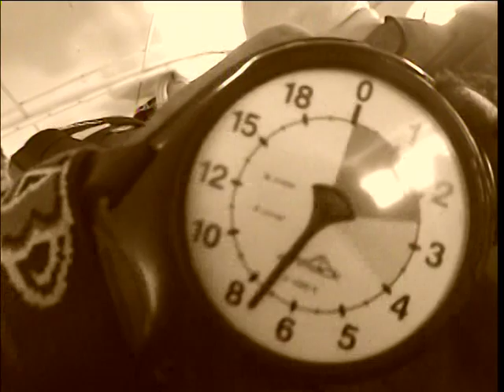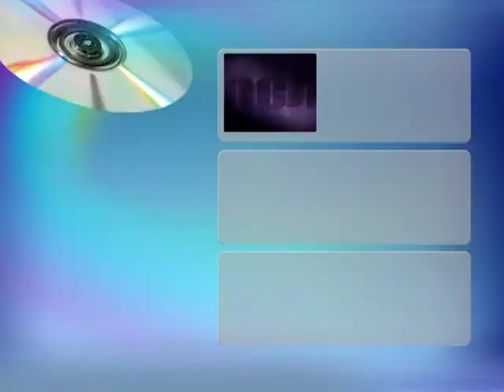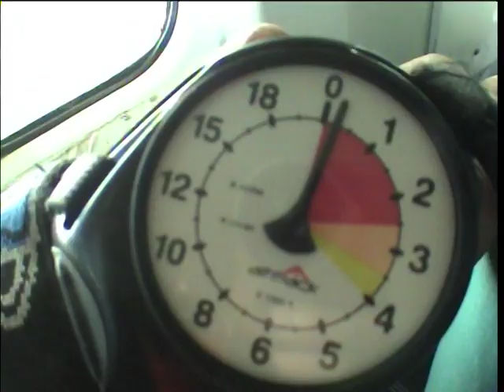saut en parachute